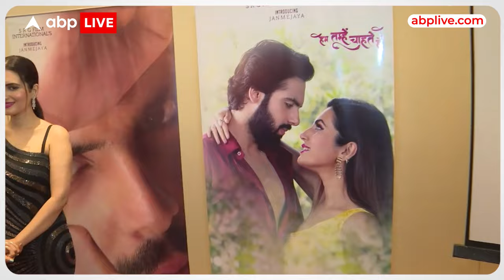Bollywood: क्या फिल्म 'हम तुम्हें चाहते हैं' जनमेजय सिंह को दीला बॉलीवुड में एंट्री ? | ABP News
Bollywood: क्या फिल्म 'हम तुम्हें चाहते हैं' जनमेजाया सिंह को दीला बॉलीवुड में एंट्री ? | ABP News